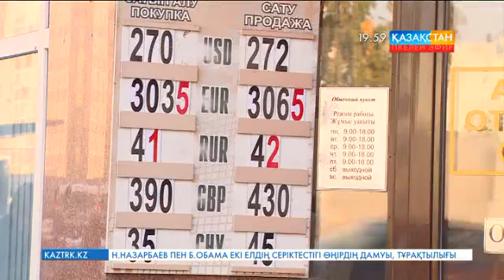Ұлттық банк теңгені қолдауды жалғастырып жатыр